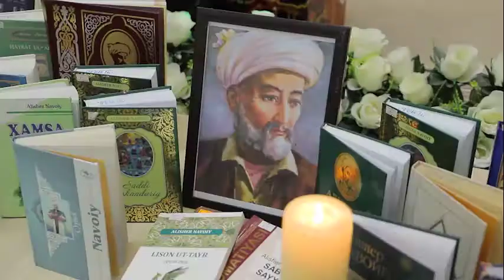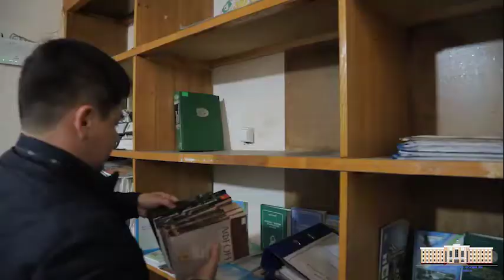Ҳафта ичида Тошкент туманида 2-сон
Тошкент тумани ҳокимлиги Ахборот хизмати “Ҳафта ичида” информацион дастурининг навбатдаги 2-сонини эътиборингизга ҳавола этади.

Якунланган ҳафта давомида туманда амалга оширилган ишлар, ўтказилган тадбирларнинг энг муҳимлари билан ушбу дастур орқали танишасиз.